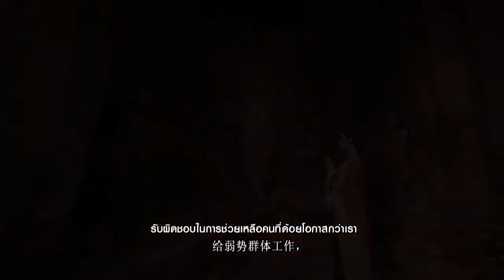THAILAND, Nicolene Pichapa LIMSNUKAN Contestant Introduction Miss World 2018